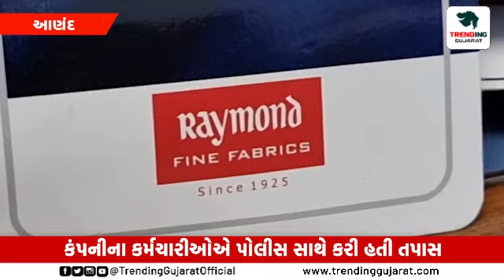Anand : બ્રાન્ડેડ રેયમન્ડના નામે થતી ઉઘાડી લૂંટનો મામલે તપાસ યથાવત...